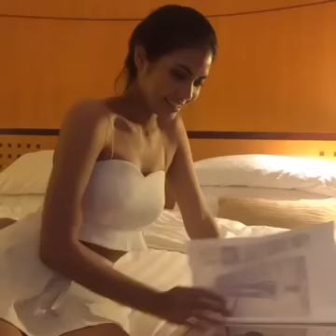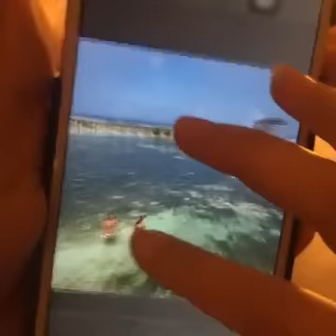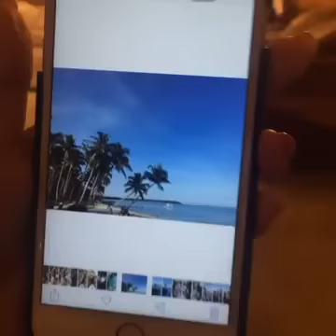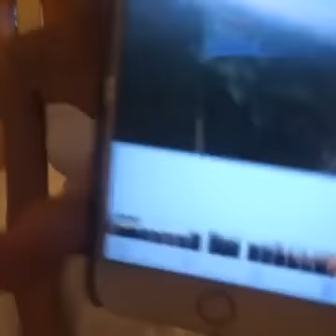MISS UNIVERSE 2016: Miss Thailand Chalita Suansane Talks About Her Experience In Siargao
Courtesy: Miss Universe Thailand
NOTICE TO THE PUBLIC VIEWERS ✔️